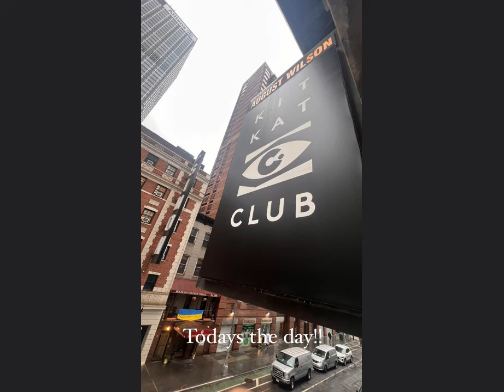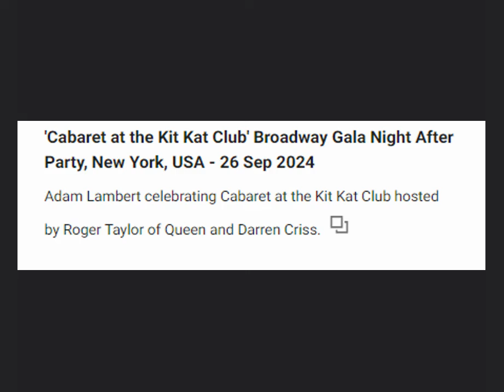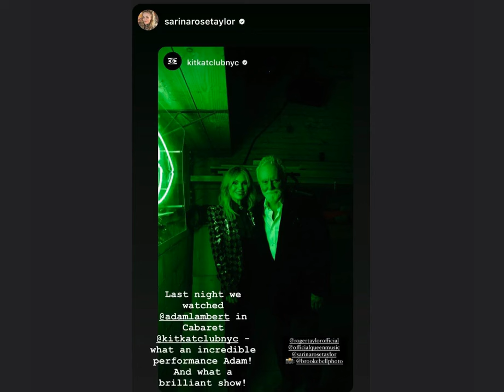Adam Lambert Opening Night Gala Performance/Arriving/ photos and vidso with friends, September 26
GALA